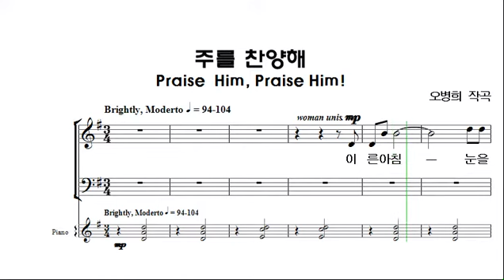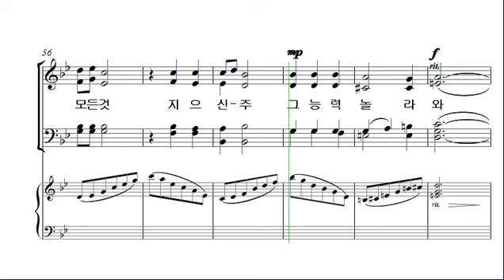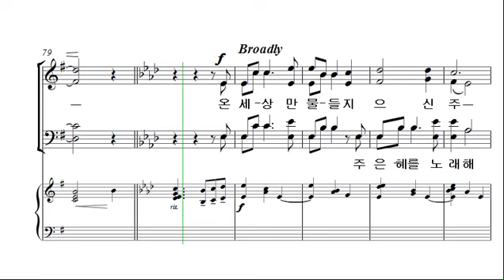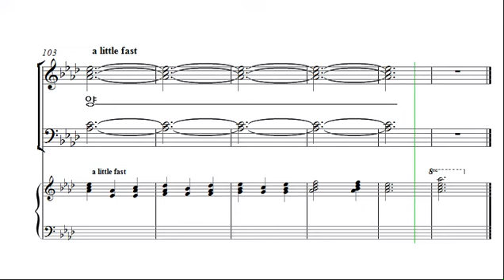[예수 나의 기쁨 7집] 27. 주를 찬양해 _테너